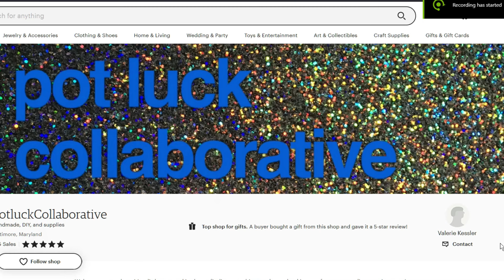ESCAPING From a Dangerous Golf Ball - New! Angry Boy Pedro Part 2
Pedro is hiding so much, I'm starting to feel a little sorry for him... nah, let's hit him in the face with his own bat!

Adorable and affordable small Etsy shop